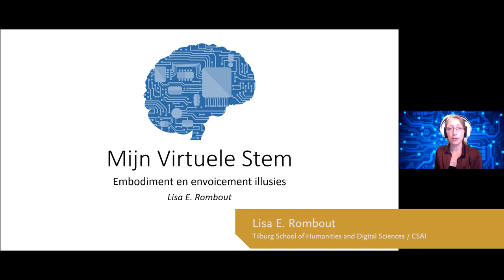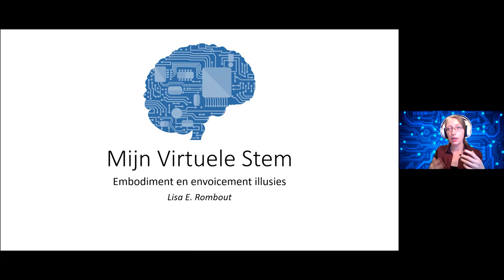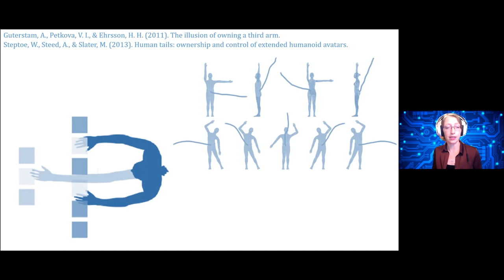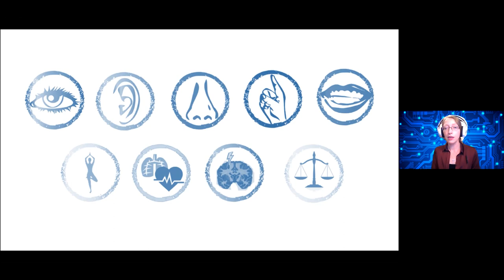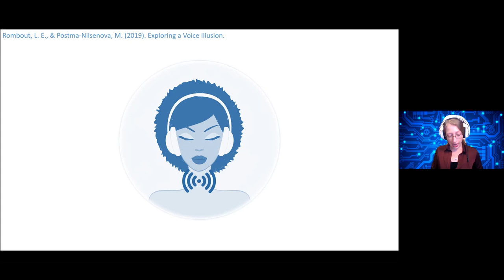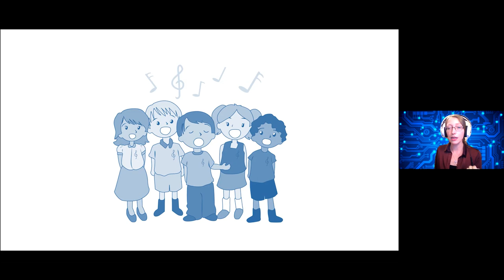Wetenschap in de maak - Mijn virtuele stem - Lisa Rombout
In een virtuele wereld hebben we vaak een virtueel lichaam. Net zoals onze hersenen de neiging hebben om de virtuele wereld als echt te beschouwen, zien ze ook het virtuele lichaam als eigen. Door middel van embodiment illusies kan je het gevoel creëren dat een virtueel lichaam het jouwe is - ook als dit er totaal anders uitziet. Andere kleding, andere huidskleur, een extra arm, een staart... je hersenen zijn verbazend flexibel. Ik doe onderzoek naar dit effect, maar dan specifiek met stemgeluid - je bent in de virtuele wereld, je avatar begint te spreken... en ineens weet je niet meer zeker of je alleen maar luistert, of ook zelf aan het praten bent. Wat doet zo'n envoicement ervaring met je zelfbeeld en met je gedrag? Waar is de grens tussen 'echt' en virtueel?

Lisa Rombout is promovenda aan de Tilburg School of Humanities and Digital Sciences.